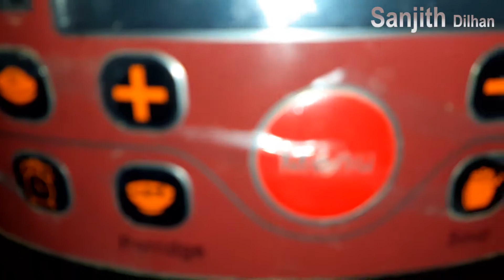🇱🇰හතු| බිම්මල් -PrimitiveTechnology: Biggest Find Mushrooms In The Wild To Cooking and Eat Delicious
PrimitiveTechnology : Sanjith Dilhan Biggest Find Mushrooms In The Wild To Cooking and Eat Delicious. Delicious and healthy mushrooms curry by Sanjith Dilhan.🌱 tasty is a really really good.

*The lowland dry zone is a naturally growing mushroom / mushroom species with rains from November to January. A ground flower or mushroom species that is loved only.🌱

*නොවැම්බර් සිට ජනවාරි මාසය පමණ කාලය දක්වා වර්ෂාපතනයත් සමග පහතරට වියලි කලාපය ස්වාභාවිකව වැවෙන බිම්මල්හ/හතු 🌱විශේෂයකි.වෙළඳපොලේ මිල දී ගැනීමට ඇති බිම්මල් විශේෂ වලට වඩා ඉතා රසවත් බිම් මල් විශේෂයක් ලෙස හැඳින්විය හැක.වියලි කලාපයේ ඉහත කාල වකවානුව තුල ඉතා ප්‍රසිද්ධ සහ බොහෝ දෙනෙකු නම කියූ පමණින් ඇලුම් කරන බිම් මල් හෙවත් හතු විශේෂයකි.

this video shoot by Samsung Galaxy A10 mobile phone
by Sanjith Dilhan

හේනක පැලක ගතකල සුන්දර රැයක්( වැව් මාලු සමග තලප හොද්ද, Rosted කොරලි මාලු, පැටිස් ,පුච්චපු බඩ ඉරිඟු ) වීඩියෝව මෙතනින්

-Mobile Phone VIDEOGRAPHY |Village |Nature view Samsung Galaxy A10| 🌱🇱🇰

-MOBILE VIDEOGRAPY.| Samsung Galaxy A10 | ශ්‍රී දළදා මාලිගාව